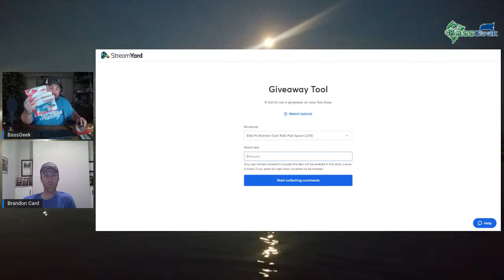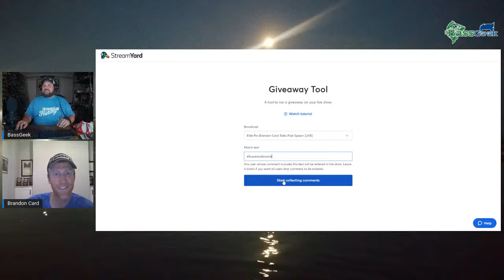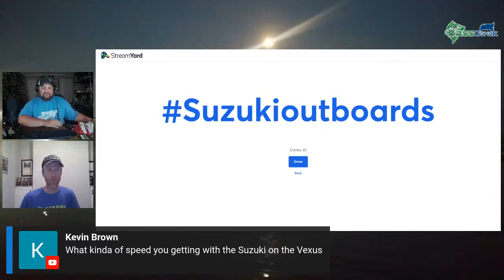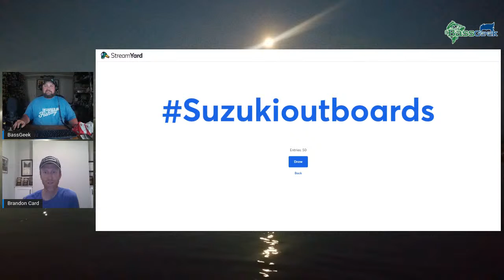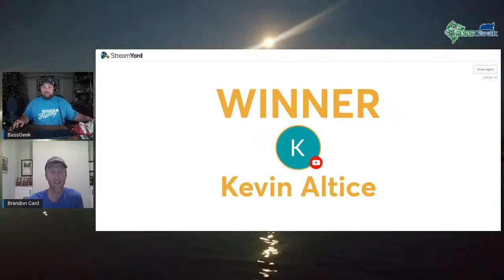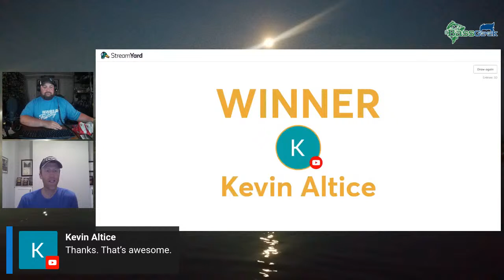Elite Pro Brandon Card Talks Post Spawn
Bassmaster Elite Pro Brandon Card Talk about Post spawn Bass fishing.

MY POD CAST!

Line:
K9 100 Fluorocarbon 10%off BASSGEEK10
k9 Co-Polymer Mono like 10%off BASSGEEK10

Other Gear I use:
Waterland SunGlasses 15% Code BASSGEEK
Smelly Jelly
KVD Line and Lure Treatment

Zionor Goggles
Glacier Glove:
Pro Angler Light
Pro Angler

Camera Gear:

3x's Gopro Hero 5 Blacks
Rode Video Mic Go
Saramonic SR-XM1 Omnidirectional Microphone and Play Mic

Pond fishing questions from a bass boater. is Pond fishing the best. spring pond fishing?